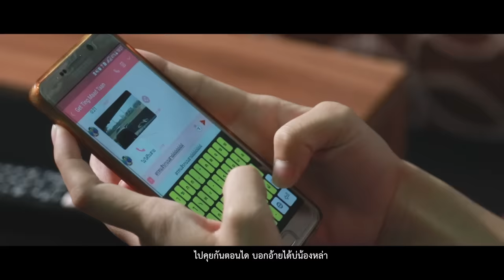อีซ้ายพ่ายฮัก แมน ธนา ชะนะบุตร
อีซ้ายพ่ายฮัก
ศิลปิน : แมน ธนา ชะนะบุตร
คำร้อง/ทำนอง : แมน ธนา ชะนะบุตร
เรียบเรียง : ไก่ กีต้าร์
โปรดิวเซอร์ : เก็ต ชุมแพ
สังกัดค่าย : จังคัก ฮักบ้านเฮาเรคคอร์ด
ตัดต่อ-กราฟฟิก : ภฤกรณ์ อุทุมภา

เนื้อเพลง อีซ้ายพ่ายฮัก
อ้ายเหงาผู้สาวเปลี่ยนไปมีใหม่
เหลือเพียงรูปถ่ายก่อนอ้ายสิลงแข่งขัน
ยังจำได้ดีเป็นแมตช์ที่พี่เสียเจ้าคนงาม
เจ้าจากไปพร้อมผลการแข่งขัน กับเขาคนนั้นทีมผู้มาเยือน
ไปคุยกันตอนได บอกอ้ายได้บ่น้องหล่า
หรือคนที่เขาแชทมาแล้วเจ้าบอกว่าเป็นแค่หมู่กัน
นั่งเชียร์ติดหน้าทีวีบางทีก็ไปทีสนาม
อ้ายว่าแล้วถ้าเป็นแค่หมู่กัน เป็นหยังคนงามคือตามเข้าไป

**อีซ้ายพ่ายฮักถืกแข้งขวาหนักผู้เข้ามาเยือน
 นอนให้หัวใจสะเทือนน้ำตาซึมเพื่อน สตั้ดสีขาว
 บ่มีทางเยียวยาคุณหมอบอกว่าเคสนี้คงยาว
 สุดท้ายอ้ายต้องแพ้เขาพร้อมกับเสียเจ้าให้เขาไปครอง

 อยากสิมองหน้าน้องเป็นเทือสุดท้าย
 พอบอกหัวใจว่าบ่มีทางไปต่อ
 ถึงความฮักสิแพ้แต่อ้ายกระแฟร์พอน้อง
 หมดสิทธิ์ได้ครอบครอง
 ปล่อยน้องไปเป็นของเขา
 ( ซ้ำ ** )
ติดต่อการแสดง 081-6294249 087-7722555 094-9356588